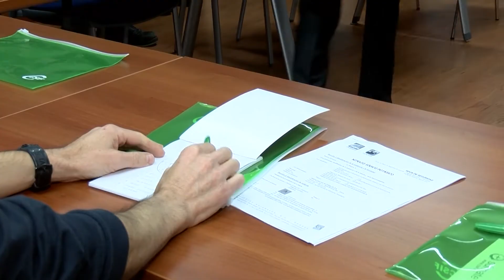Ismael Pérez, nuevo jefe del servicio contra incendios de la capital